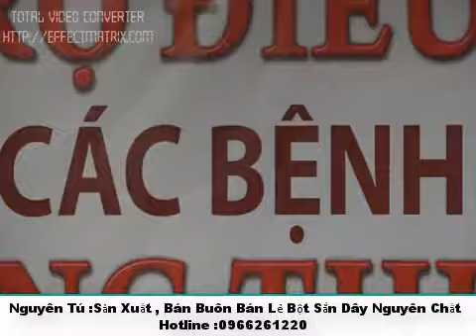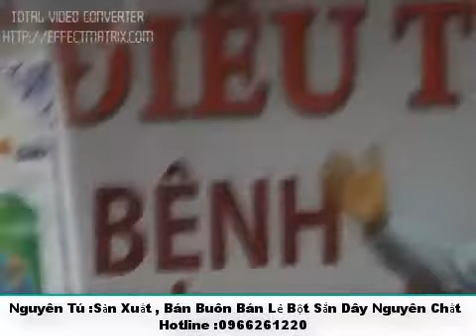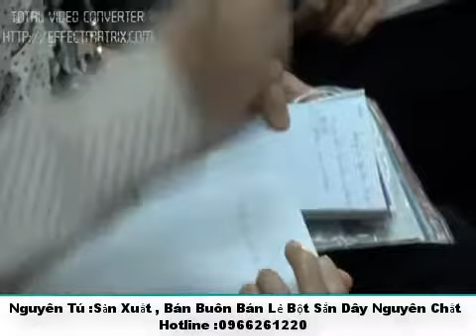BÍ QUYẾT CHỮA BỆNH UNG THƯ BẰNG THỰC DƯỠNG (ÔNG TRẦN NGỌC TÀI )-CỰC HAY PHẦN 2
Cảm ơn bạn đã ghé thăm kênh youtube của ‘’Bột Sắn Dây Nguyên Tú ‘’
Với mong muốn chia sẻ và mang đến quý vị gần xa những kiến thức về sức khỏe nói chung và đặc biệt là kiến thức Thực Dưỡng nói riêng vì thế chúng tôi thành lập kênh này để đăng tải các bài giảng hay về thực dưỡng và sức khỏe
Ngoài ra chúng tôi còn cung cấp bột sắn dây số lượng lớn bán , sỉ lẻ toàn quốc
Cung cấp toàn bộ kiến thức , kinh nghiệm chọn lựa bột sắn dây làm sao để quý vị có kinh nghiệm chọn mua được sản phẩm ngon , chất lượng đảm bảo tốt cho sức khỏe
Bột sắn dây là một dược liệu quý từ lâu đã được công nhận , giúp chữ nhiều bệnh , tăng cường sức khỏe .Đặc biệt trong thực dưỡng nó có vai trò vô cùng quan trọng .Thực dưỡng coi sắn dây là loại củ nhóm dương , nhờ vào sức sống mạnh mẽ của nó với củ rễ phát triển và tạo năng lượng hướng xuống .Nó có tác dụng hỗ trợ quá trình thải độc và trung hòa các độc tố trong cơ thể .Vì vậy trong thực dưỡng hay dùng bột sắn dây để trị một số bệnh thải độc tố từ thức ăn , bia rượu …
Đặc biệt bột sắn dây nguyên chất loại củ dài của việt nam khi sử dụng sẽ có tác dụng ngay lập tức khiến cơ thể nhẹ nhàng tinh thần sảng khoái phù hợp bệnh nhân suy nhược thần kinh , trầm cảm
Nhưng các bạn hãy nhớ nhé Tác dụng chỉ có được khi các bạn chọn lựa đúng được sản phẩm bột sắn dây củ dài nguyên chất nhé
Để giúp quý vị và các bạn có kiến thức nhiều hơn về bột sắn dây , quy trình sản xuất , cũng như chọn lựa sản phẩm mới quý vị và các bạn xin mời mọi người xem một số video sau

TOÀN BỘ BÍ KÍP PHÂN BIỆT BỘT SẮN DÂY THẬT GIẢ CHÍNH XÁC 200%

UỐNG BỘT SẮN DÂY LÚC NÀO LÀ TỐT NHẤT

BỘT SẮN DÂY GIÁ BAO NHIÊU TIỀN 1 KG?

CÔNG TÁC CHUẨN BỊ CHO MÙA SẮN DÂY 2018

QUY TRÌNH SẢN XUẤT BỘT SẮN DÂY-BỘT SẮN DÂY NGUYÊN TÚ

MẺ BỘT SẮN DÂY ĐẦU TIÊN CỦA NĂM 2018

Kết Bạn Với Nguyên Tú Qua Facebook cá nhân